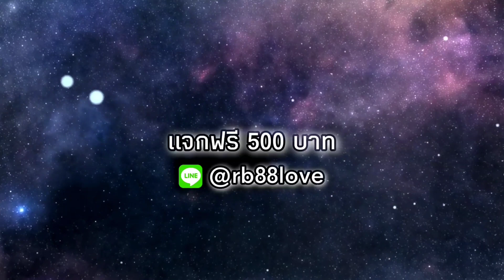"โรนัลโด้ โปรเจ็ค" แฟนแมนยูฯสนใจมั้ย?